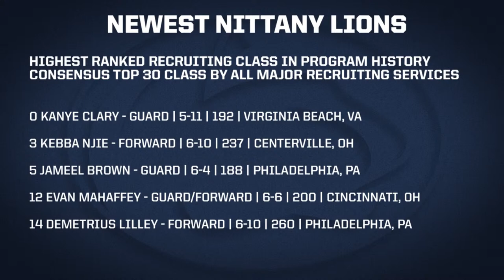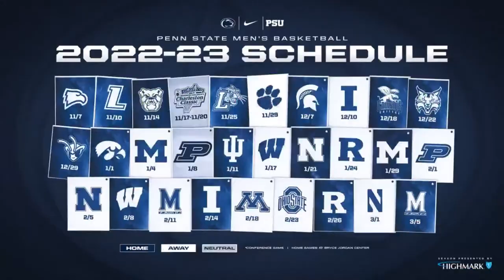Men's Basketball Pregame Show | Winthrop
LIVE from the Bryce Jordan Center prior to Penn State vs. Winthrop